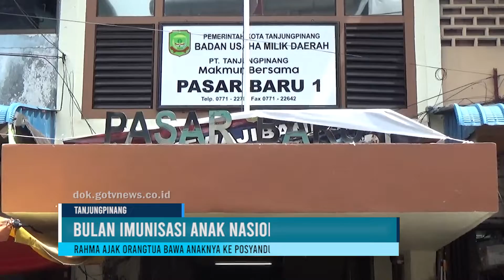BIAN 2022, Rahma Ajak Orangtua Bawa Anaknya Ke Posyandu Terdekat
GOTVNEWS, Tanjungpinang - Wali Kota Tanjungpinang, Rahma mengajak para orang tua agar membawa balitanya ke fasilitas kesehatan serta mensukseskan bulan imunisasi anak nasional yang dipusatkan di Tanjungpinang